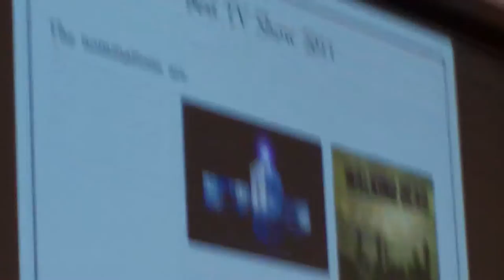Best Tv show award at Stan Lee Awards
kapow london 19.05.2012